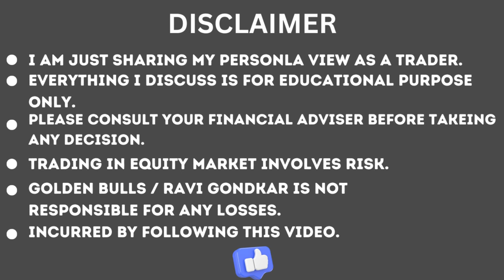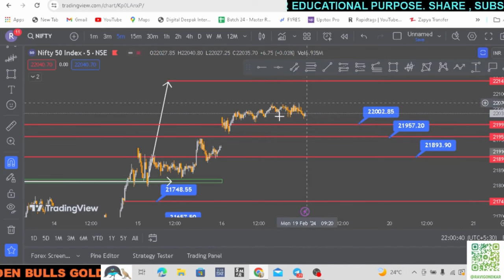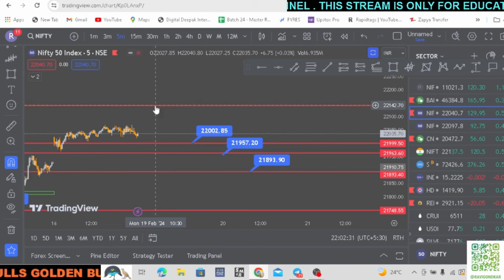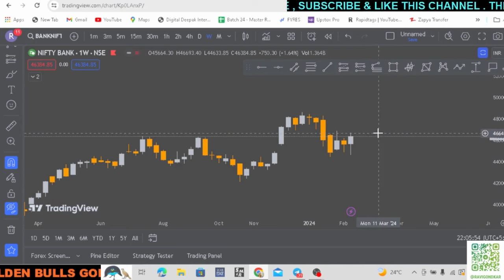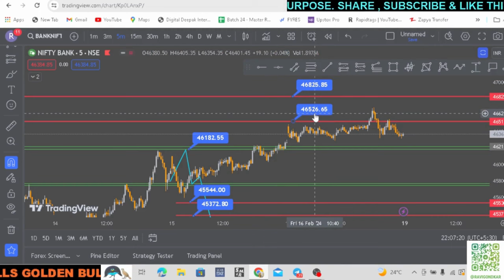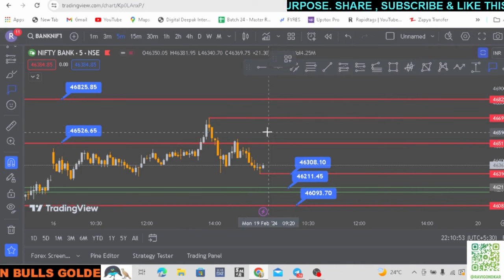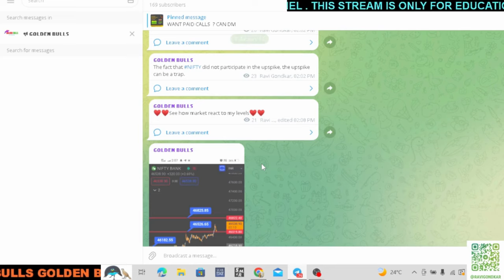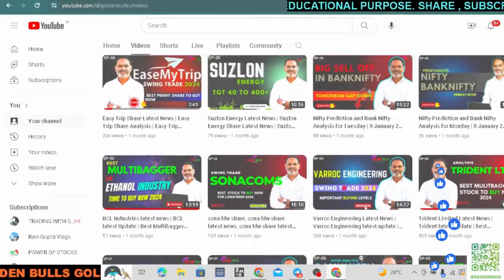Nifty Prediction and Bank Nifty Analysis for Monday | 19 February 24 | Bank Nifty Tomorrow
bank nifty expiry 19 February Monday
nifty expiry on 19 February Monday
Nifty Forecast
nifty
Nifty Nifty
nifty share price
bank nifty
bank nifty share price
nifty today
nifty tomorrow
nifty analysis
banknifty analysis
nifty prediction
nifty tomorrow
nifty tomorrow
nifty analysis
banknifty analysis
nifty prediction
19 February bank nifty
19 February  market
19 February market analysis
19 February nifty
banknifty 19 February
nifty 19 February Monday
nifty 19 February 2024
nifty 19 February prediction
nifty analysis
nifty monday
nifty on 19 February 2024
nifty on monday
nifty prediction